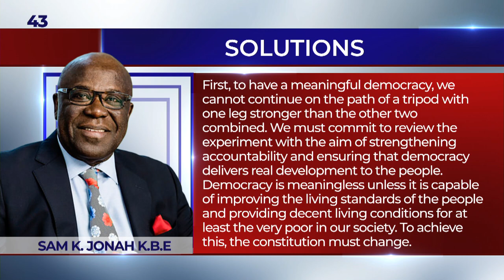Sam Jonah KBE says the constitution must be changed. We mentioned that it’s an old campaign.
Sam Jonah KBE talked about charging the constitution. We mentioned that it’s old camping that we have all waged. Now he joins the train, he is welcome but we need to mention the genesis of this problem. And some of Sam Jonah’s friends were part of the problem. See the details in video... 2mins only

 @Paul Adom-Otchere